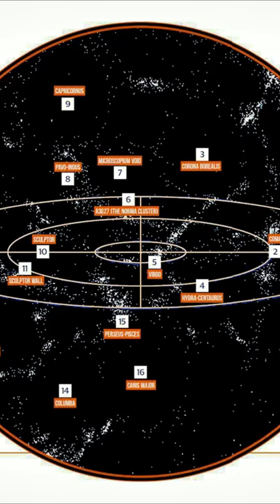The Empty Bouvier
An INCREDIBLE Journey of the Most BEAUTIFUL Discoveries of the Universe by JAMES WEBB 2024 SpaceDocu

travel documentary, 2024 documentary, secret documentary, nature documentary, science documentary, history documentary

🌍 Does a vacuum exist in space? Just as amateur astronomers tend to point their telescopes at regions dense with stars and galaxies, astrophysicists and scientists have been slow to address the question of the void in space. In fact, although it's a fascinating question, little research had been done on the void in space until recently. Instead, researchers were trying to understand stars, planets, galaxies and their interactions in the Universe.

- The question of the void in the Universe isn't as simple as you might think. In fact, the answer is quite complex. To begin with, you need to know that when we talk about the void, there can be several interpretations of this notion of "emptiness". In other words, there are several forms of emptiness. There's the absolute vacuum, which probably doesn't exist, but we'll come back to that later. But there's also the vacuum of space, which occupies almost 90% of the volume of the observable Universe. And the vacuum of space itself differs depending on whether we're talking about the galactic vacuum or the interstellar vacuum, for example! So yes, the void exists in space, but in different forms.
How can there be a vacuum in space, you may ask? Vacuum is in fact all around us. It is the binder of the Universe's great structures.
The cosmological principle states that the Universe is homogeneous and isotropic. In other words, no matter where we stand to observe it, or which direction we look in, it's identical. But on a smaller scale, this principle breaks down. On closer inspection, the Universe appears to be made up of large structures. Galaxies like the Milky Way group together in galaxy clusters and superclusters like the Local Group, our galaxy cluster, or the Virgo Supercluster, which groups together the Local Group and other galaxy clusters like the Virgo Cluster. These galaxy clusters and superclusters come together to form large filaments, which delimit the contours of cosmic voids. These cosmic voids are immense spaces where the density of galaxies is very low. As we've seen, they account for 90% of the volume of the observable Universe, so there's a lot of empty space out there!
The size of these voids can vary. While there are very small void zones, or at any rate, relatively small on the scale of the Universe, there are also void zones stretching over 1 billion light-years in radius. These immense void zones are known as super-voids. Where do these gigantic void zones come from? What are they made of? How did they form, and how are they evolving? Supervoids conceal many mysteries, some of which scientists have already cracked, while others have yet to be elucidated.

The Bouvier Void made news again recently, in September 2023, with the discovery of an astonishing structure described as a "bubble of galaxies". This bubble of galaxies appears on images as a spherical shell with a core composed of a supercluster of Bouvier galaxies, surrounded by the great Bouvier Void, and girdled by other superclusters and galactic filaments such as the Great Sloan Wall. This structure is colossal in size: it has been estimated to be 1 billion light-years across, or 10,000 times larger than our galaxy! According to a study published in Astrophysical journal, its genesis dates back to the earliest days of the Universe, some 13.8 billion years ago.